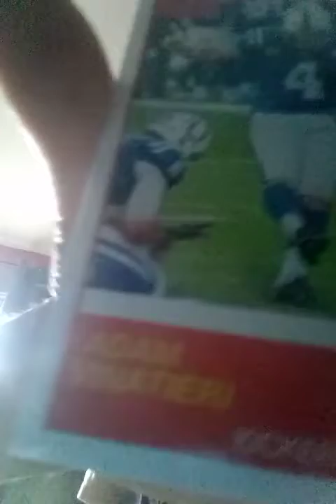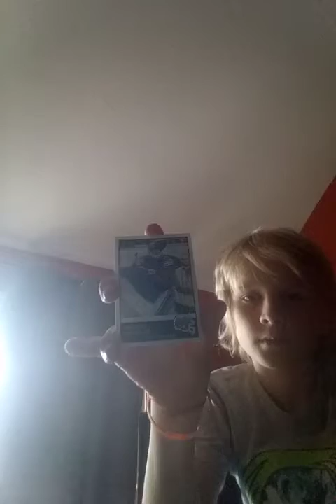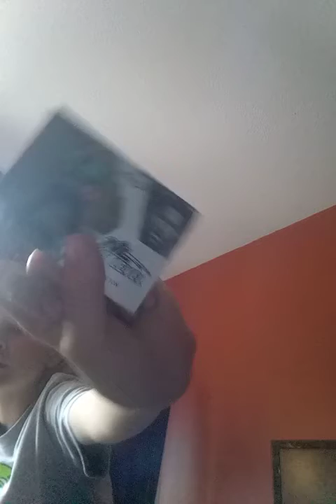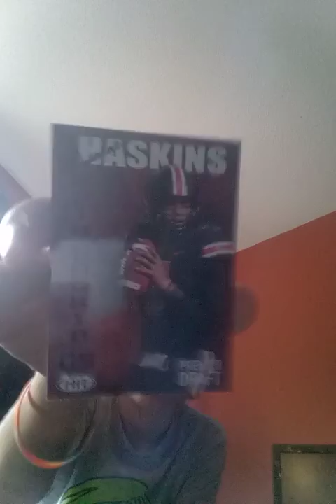Part 1 of opening football paxs that were signed